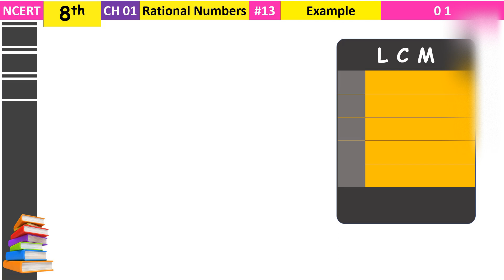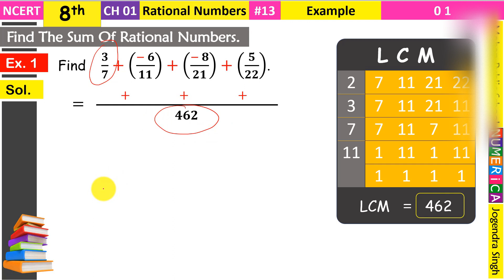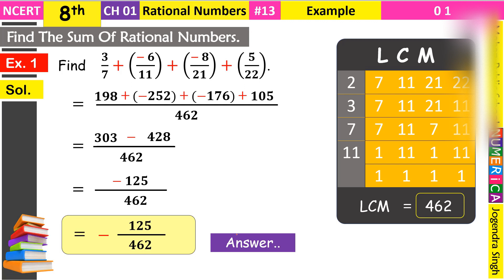#13 Rational Numbers Class 8 | Example1 Add Rational Numbers | LCM by Prime Factorisation Method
● 𝗘𝘅𝗮𝗺𝗽𝗹𝗲 𝟬𝟭 : Find (𝟑/𝟕) + (− 𝟔/𝟏𝟏) +  (− 𝟖/𝟐𝟏) + (𝟓/𝟐𝟐).

● 𝗠𝗮𝘁𝗵𝘀 Class 𝟴th NCERT • Lecture#13
● 𝗡𝘂𝗺𝗲𝗿𝗶𝗰𝗮𝗮 𝗠𝗮𝘁𝗵𝘀
● 𝑩𝒉𝒂𝒓𝒂𝒕𝒑𝒖𝒓 (Rajasthan)
● (Topics Covered):
● addition of rational numbers class 8
● addition of rational numbers in hindi
● addition of rational no
● addition of rational expressions with unequal denominators
● addition of rational numbers examples
● add subtract rational numbers
● how to add two rational numbers class 8
● how to add rational no
● how to find lcm of fractions
● learn maths class 8 ch 1 ncert solution